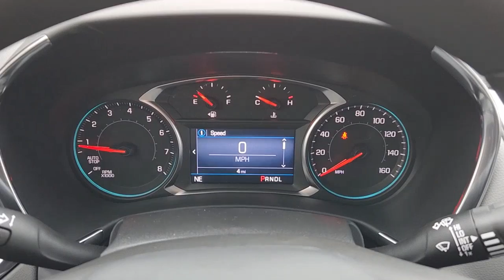2023 Chevrolet Equinox Dallas, Grapevine, Irving, Arlington, Carrolton PL120159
Mosaic Black Metallic New 2023 Chevrolet Equinox LS available in 2754 N. Stemmons Freeway, Dallas, Texas at Friendly Chevrolet. Servicing the Dallas, Grapevine, Irving, Arlington, Carrolton, TX area.

Friendly Chevrolet
2754 N Stemmons Fwy

This 2023 Chevrolet Equinox comes equipped with.brbrMosaic Black Metallic LS 4D Sport Utility FWD 6-Speed Automatic Electronic with Overdrive 1.5L DOHCbrbrDont miss your chance to SAVE HUGE $$ on high quality Pre-Owned vehicles at Friendly Chevrolet!! 26/31 City/Highway MPGbrbrThank you for giving us the opportunity to earn your business!!